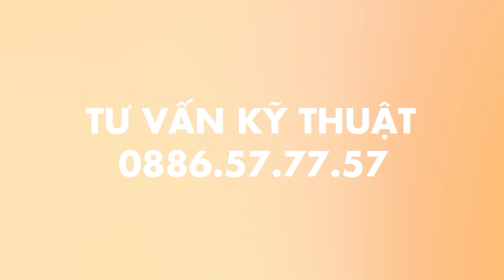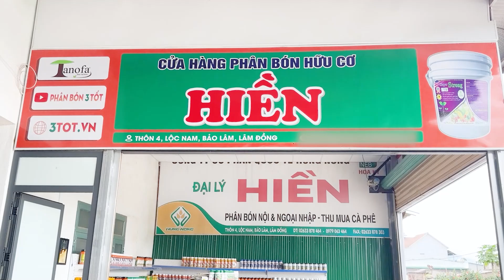ĐỘC LẠ SẦU RIÊNG KHÔNG NGỌN NHƯNG VẪN CHO TRÁI - Vườn anh Hiền ở khu vực Bảo Lâm Lâm Đồng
Mến chào bà con đã quay trở lại với Nông nghiệp 3 TỐT!
Tham khảo thêm link video
Hotline: 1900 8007 – 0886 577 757 (Zalo)
Phân Bón 3 TỐT là đơn vị chuyên phân phối sản phân bón hữu cơ sinh học được nhập khẩu từ các nước Châu Âu, như Tây Ban Nha, Đức, Ý, Hà Lan.
Chúc cả nhà xem video thật vui nhé!